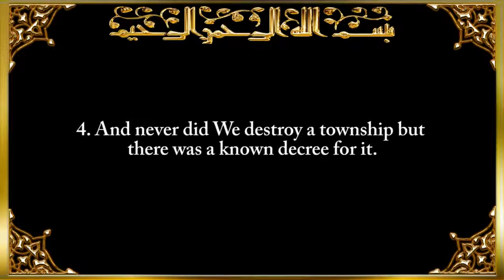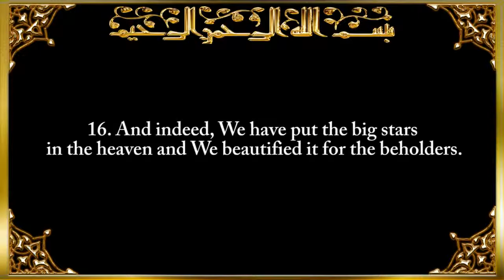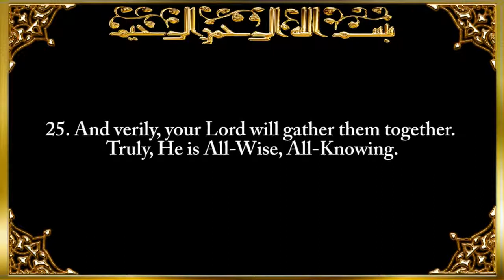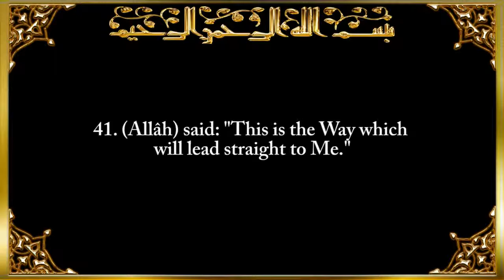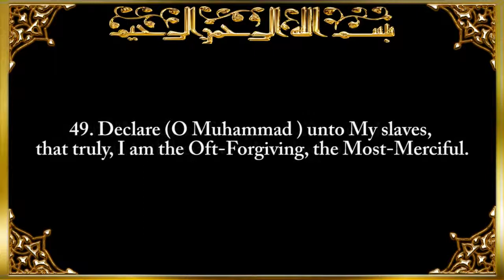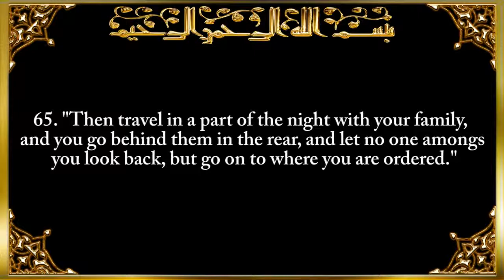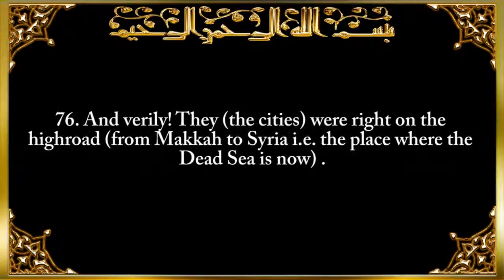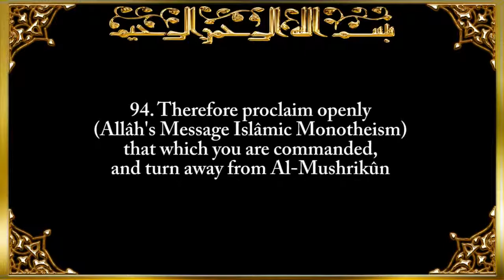015. Surat Al-Ĥijr (The Rocky Tract) سورة الحجر Saad Al-Ghamidi